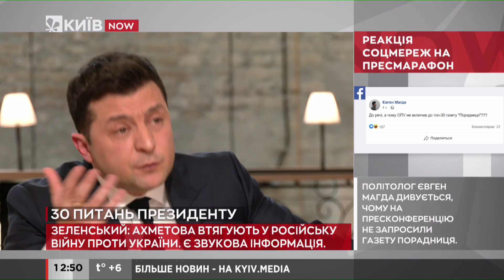Інформація про воєнний стан - це фейк і підбурювання народу, - Зеленський